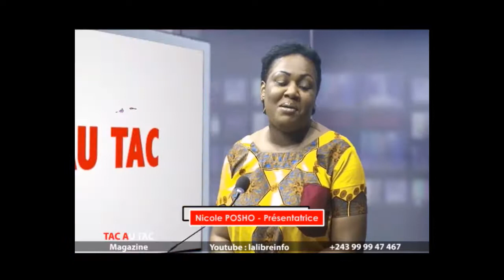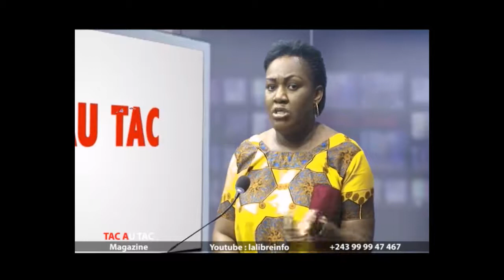SECTEUR MINIER EN RDC : LA SOUS TRAITANCE SE MEURT SUIVEZ...